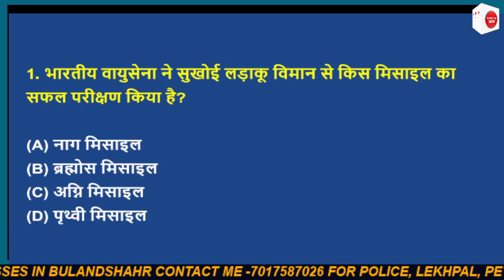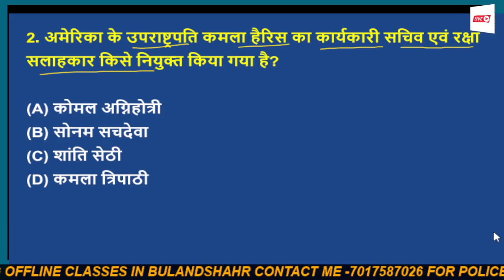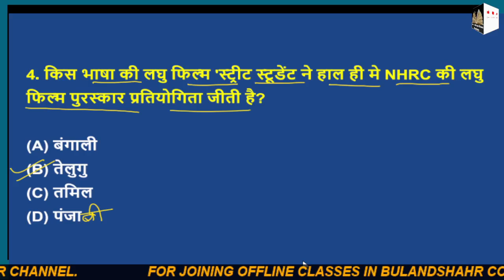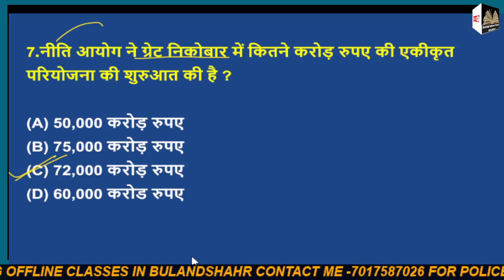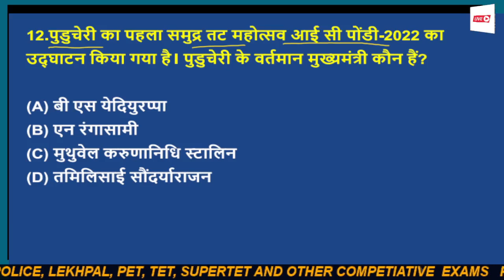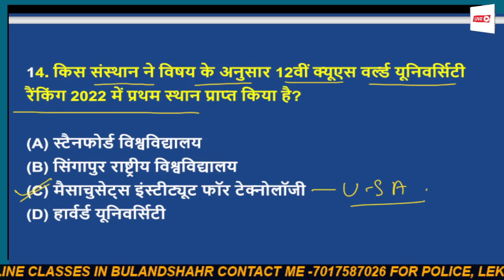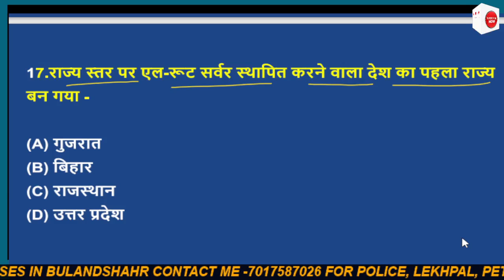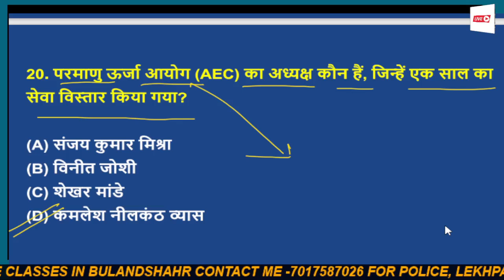current affairs practice set Revision class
PLAYLIST LINKS-